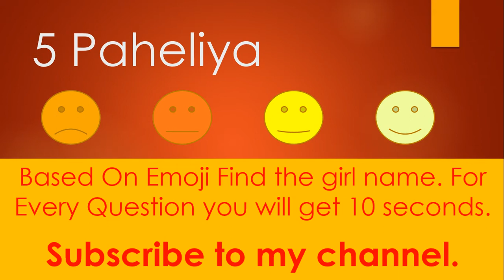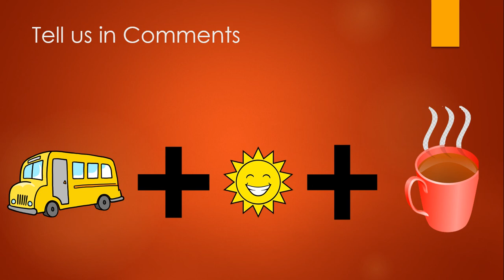Find the girl name with help of Emoji | 5 मज़ेदार इमोजी पहेलियाँ | Riddle.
कमेंट करके बताओ आज की पहेली का उत्तर।

Details added for Music:-